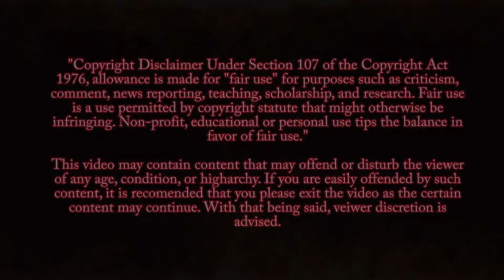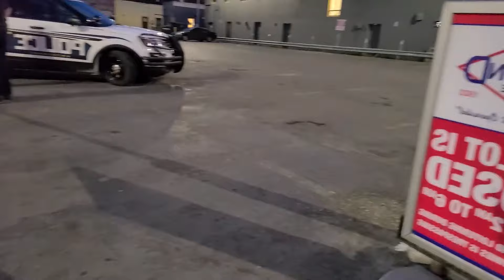CLONED FRAUDITOR IGNORED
Alaska is a state of unparalleled beauty and also seems to be the home of a tiny frauditor with a huge attitude and lack of self awareness.